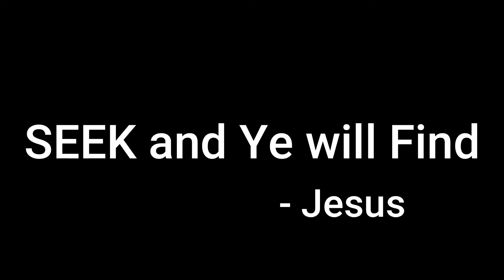God is An Awesome God - Christian DOVESTEP Remix by Juan1Love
God is an Awesome God.
Please visit Juan1Love.com to connect

God Bless you for being here with your love and support, EVERY like, subscribe, share and Prayer... Help us grow as a ministry... and as we grow, we can go forward spreading the true gospel of Jesus Christ to more people. Thank you for helping me do that and for standing up for Christ Jesus. I Love You and I pray that God continue working in your life as you seek HIM I pray that HE reveal to you the truth about Love. The truth about who you are. and the Truth about who you are through Love. In Jesus name, Amen

1 John 4:7-21

7 Beloved, let us love one another, for love is from God, and whoever loves has been born of God and knows God. 8 Anyone who does not love does not know God, because God is love. 9 In this the love of God was made manifest among us, that God sent his only Son into the world, so that we might live through him. 10 In this is love, not that we have loved God but that he loved us and sent his Son to be the propitiation for our sins. 11 Beloved, if God so loved us, we also ought to love one another. 12 No one has ever seen God; if we love one another, God abides in us and his love is perfected in us.

13 By this we know that we abide in him and he in us, because he has given us of his Spirit. 14 And we have seen and testify that the Father has sent his Son to be the Savior of the world. 15 Whoever confesses that Jesus is the Son of God, God abides in him, and he in God. 16 So we have come to know and to believe the love that God has for us. God is love, and whoever abides in love abides in God, and God abides in him. 17 By this is love perfected with us, so that we may have confidence for the day of judgment, because as he is so also are we in this world. 18 There is no fear in love, but perfect love casts out fear. For fear has to do with punishment, and whoever fears has not been perfected in love. 19 We love because he first loved us. 20 If anyone says, “I love God,” and hates his brother, he is a liar; for he who does not love his brother whom he has seen cannot[a] love God whom he has not seen. 21 And this commandment we have from him: whoever loves God must also love his brother.